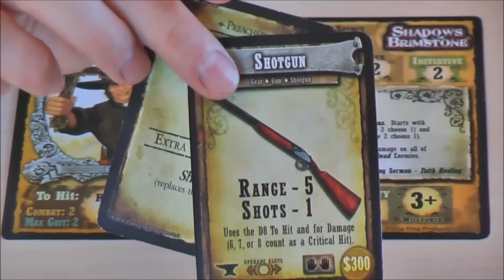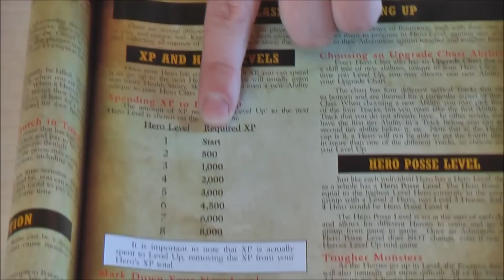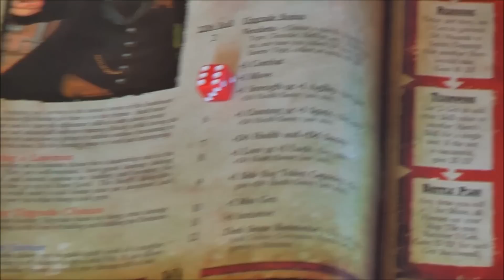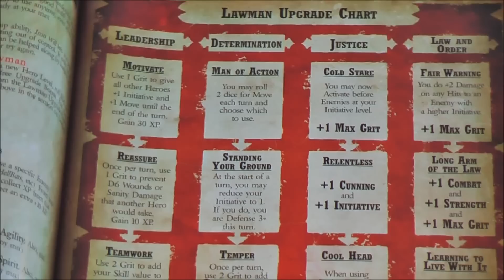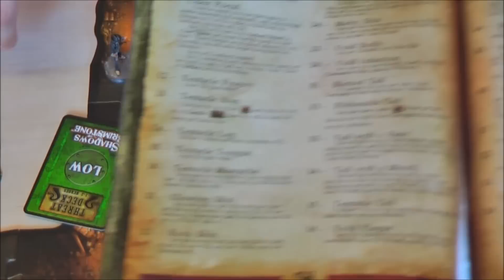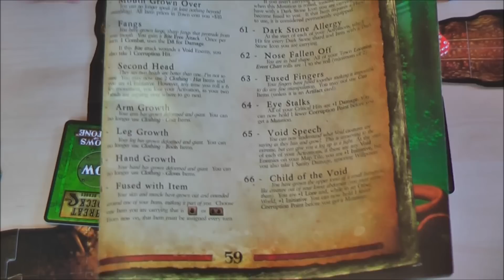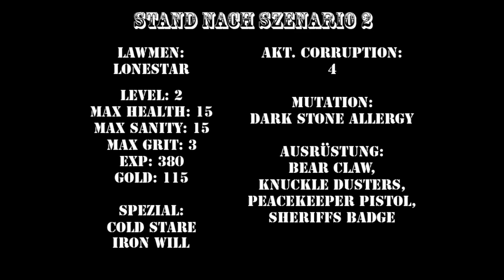Shadows of Brimstone - Lets Play Teil 2 Exploration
Shadows of Brimstone ist ein Spiel der Firma Flying Frog Productions und wurde von Jason C. Hill entwickelt.

Das Spiel ist mit einem Basisspiel für 1 - 4 Spieler geeignet und sobald 2 Spiele vorhanden sind auch für 1 - 6 Spieler.

Spieltitel: Shadows of Brimstone

Spieler: 1 - 4 / 1 - 6
Spieldauer: 60 - 120 Minuten
Spielmodi: Solo, Coop

Beschreibung:

Sheriff Lonestar geht mit Mc Kenzie auf die Suche nach der Quelle der Kreaturen die die Tochter von Mc Kenzie getötet haben aber seht doch einfach selbst.

Für Fragen und konstruktive Kritik stehe ich gerne zur Verfügung!